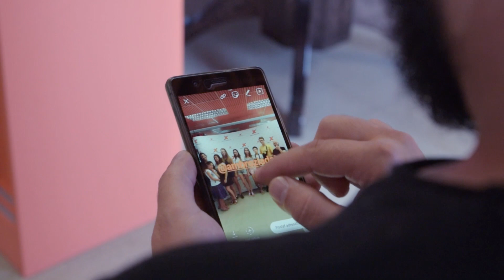Minuty z Letní Ambroziády 2018 v Bratislavě | 3.den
Minuty z Bratislavy pro vás každý den připravuje mediální tým Pavla Vávry a Diany Velčické.